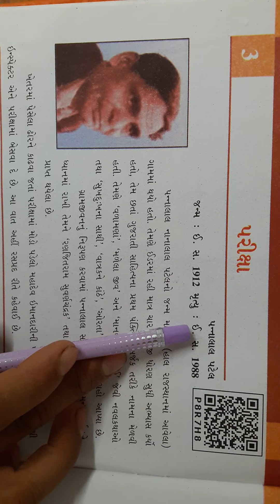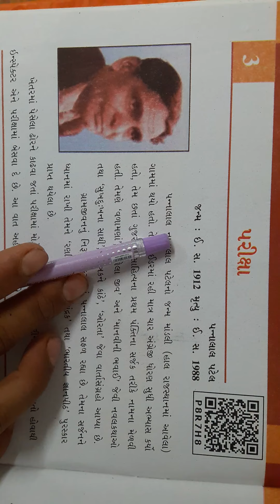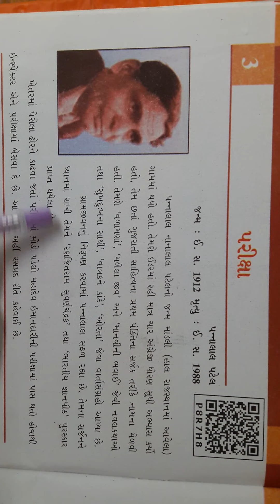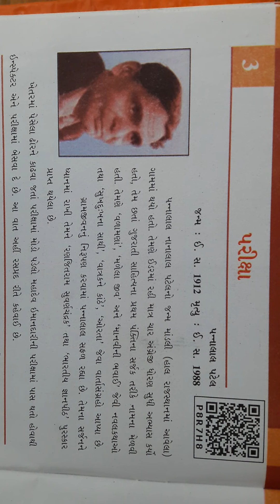std-7 Gujrati ptha-3 pariksha lekhak parichay 28/6/2021 (28/6/2021)